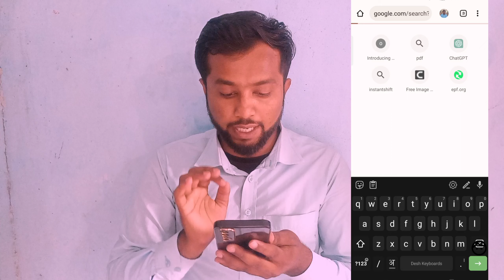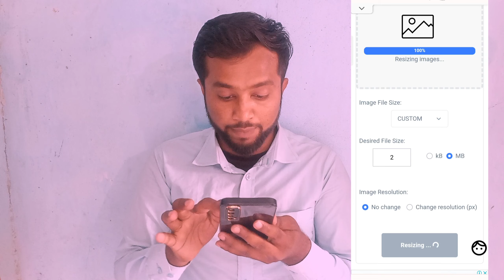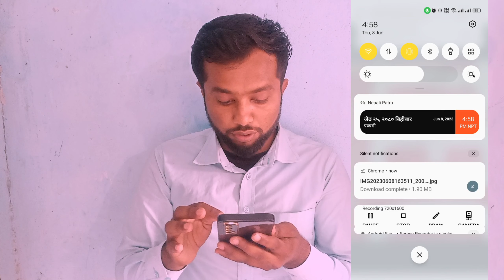2mb photo size kaise kare || 2mb photo size kaise Kare mobile se : Photo File Size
2MB Photo Size Kaise Kare

How to Make Photo File Size 2MB: Simple Techniques hindi

Are you struggling to reduce the file size of your photos to meet a 2MB requirement? Look no further! In this helpful tutorial, we'll guide you through various simple techniques to make your photo file size 2MB without compromising on quality.

Learn step-by-step methods to compress your images efficiently while maintaining their resolution and clarity. We'll explore both online tools and desktop software options that offer easy-to-use interfaces and customizable settings, ensuring you have full control over the compression process.

Discover practical tips and tricks to optimize your images for web, email attachments, or online submissions, where file size limitations are crucial. Whether you're a professional photographer, blogger, or simply someone who wants to share images quickly, this tutorial is perfect for you.

We'll also cover essential concepts such as image formats, compression algorithms, and how they affect file size and image quality. By understanding these principles, you'll be able to make informed decisions while compressing your photos.

Say goodbye to large, cumbersome photo files that eat up storage space and take forever to upload or share. Join us in this tutorial and learn how to efficiently reduce your photo file size to a convenient and manageable 2MB.

Remember to adapt and modify the description to suit the specific content and style of your video.

Here are some popular hashtags related to "Making Photo File Size 2MB":

1.
2.
3.
4.
5.
6.
7.
8.
9.
10.
11.
12.
13.
14.
15.

1. photo file size 2mb kaise Kare
2. free me photo size Kam kaise Kare
3. photo size Kam Kare
4. how to reduce photo size
5. photo size Kam kare